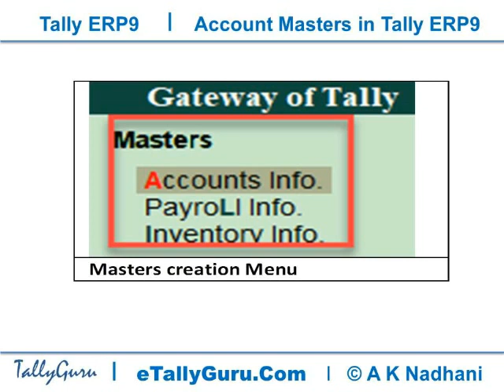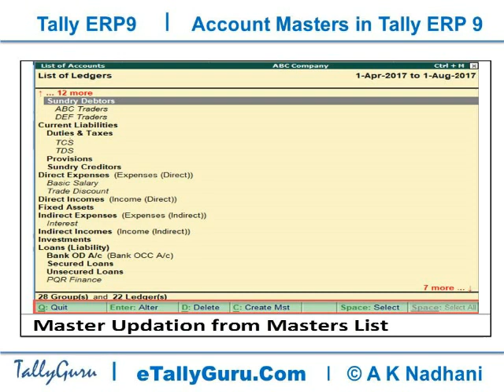Account Master operation from List of Accounts in Tally ERP 9 | Accounts Master operations in Tally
This video explains the amazing feature of all operations on Master like Accounts Group creation, alteration, deletion, Accounts Ledger creation, alteration, deletion, from a central point.

To play Video tutorials of Tally ERP9, click on the following

To read e-Book of Tally ERP9, click on the following